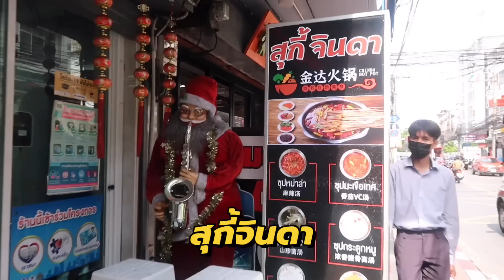หม่าล่าสายพาน เสียบไม้ 5 บาท เผ็ดลิ้นชา คนจีนทำเอง อร่อยต้องไปซ้ำ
📍ร้านสุกี้จินดา ตั้งอยู่ที่ห้วยขวางจ้า